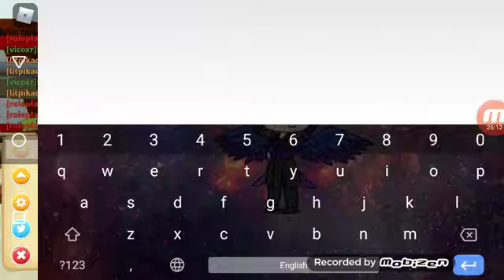Playing Ninja tycoon in Roblox (Ft.LunarPlays) |READ DESCRIPTION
Hey guys today I played ninja tycoon with another YouTuber named lunarplays link will be here soon.

PS: Pls don't take my videos and repost them as ur own I work REALLY HARD to get videos for you all thx for understanding!!